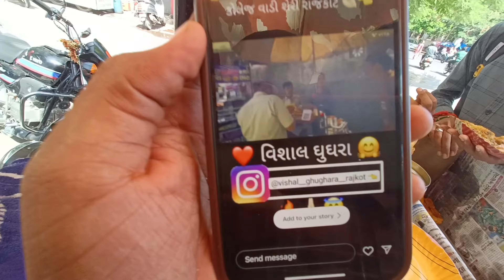College Ki Gali Me Nasta Kiya 😋 Maza Aagaya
Hello Guys This Me Black Tiger Welcome To My New Vlog ❤️

Editing App :-
VN :-
Thumbnail :-
Picart